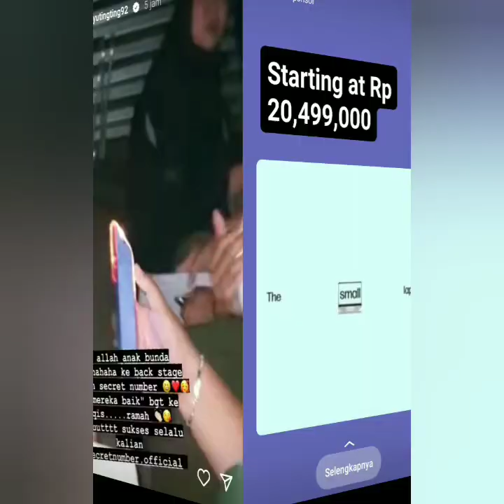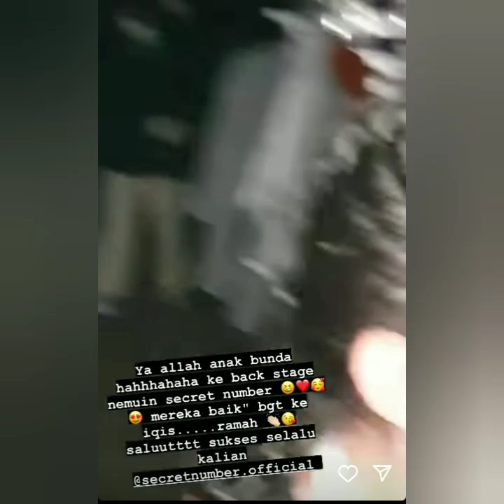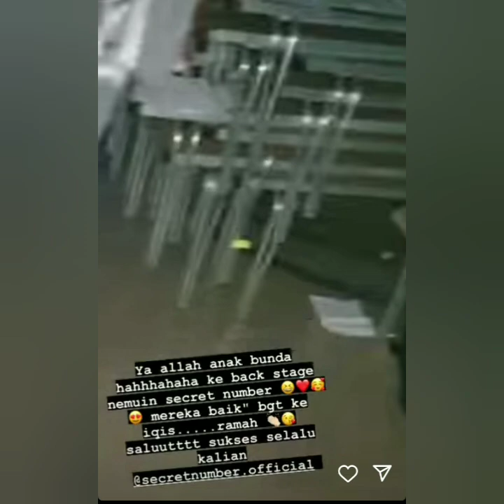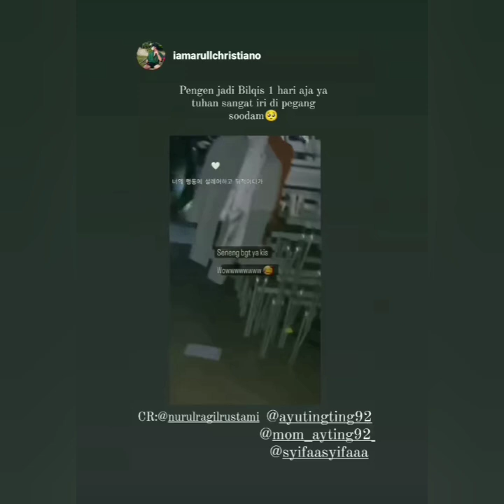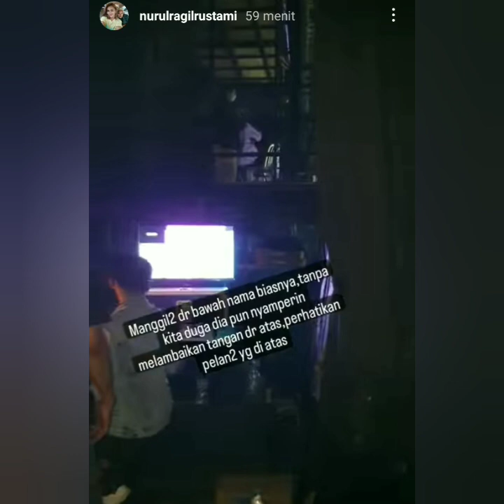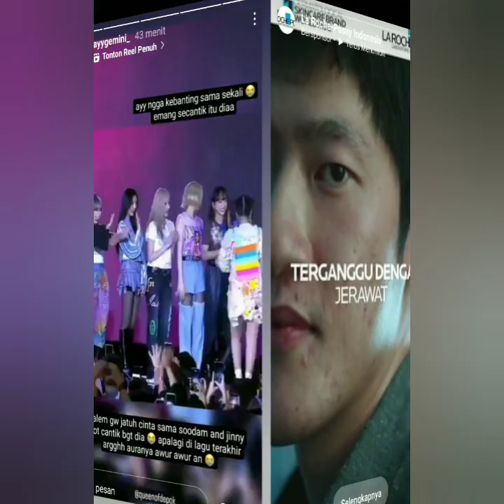TINGKAH AYU TING-TING DAN BILQIS SAAT PEGANG TANGAN SN BIKIN HALU BAPER